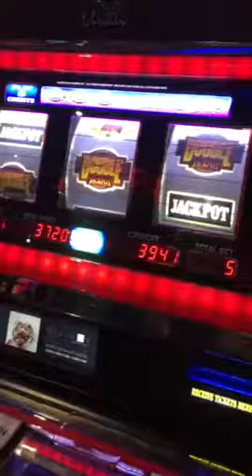Huge Jackpot solvang ca 6700 dlls on a 2.50 bet 50 cent machine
50 cent machine yield almost 6800 dlls january 2016 at chumash  casino santa inez